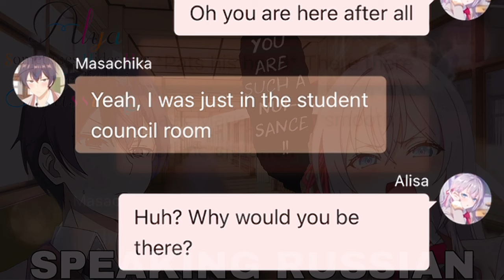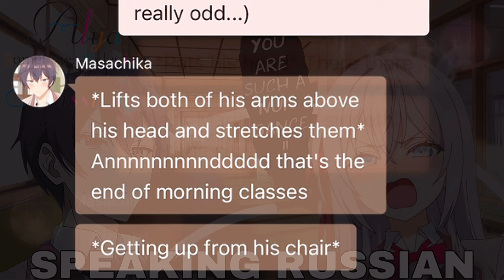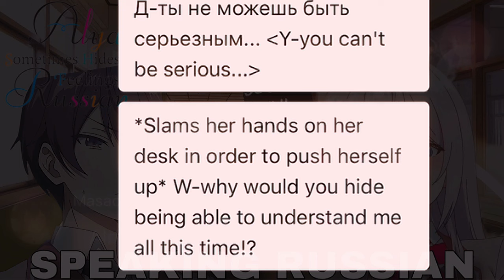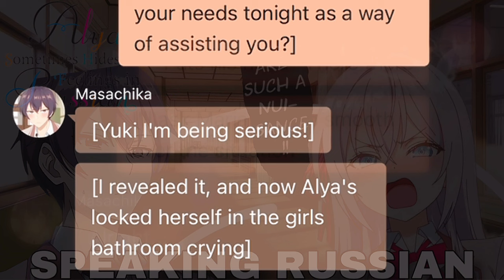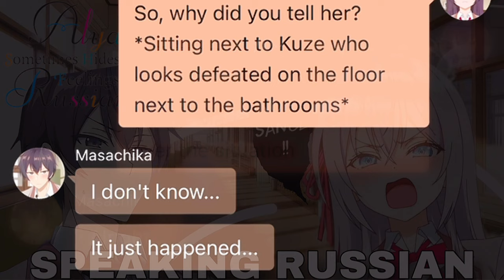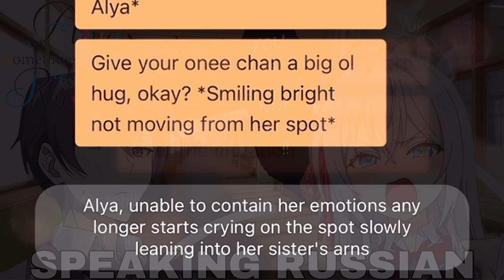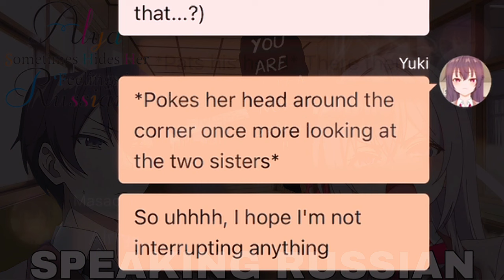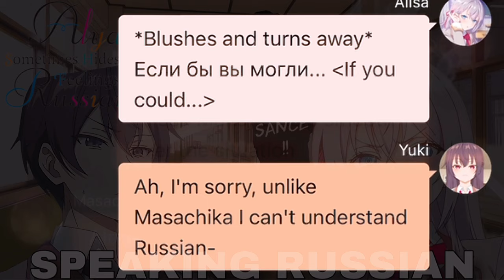Speaking Russian - Oneshot // Kuze x Alya // Roshidere Texting Story